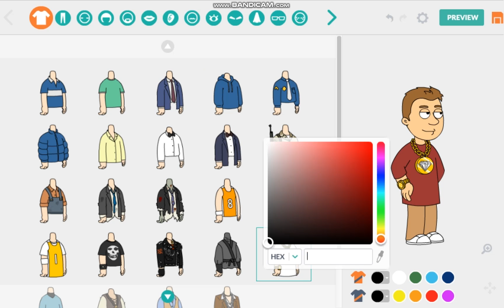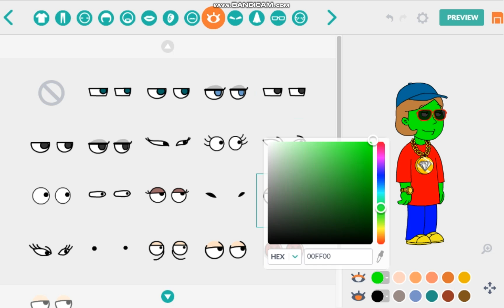How to make me in Vyond